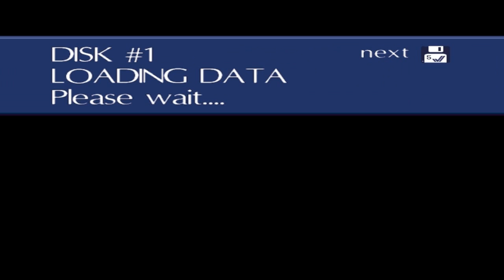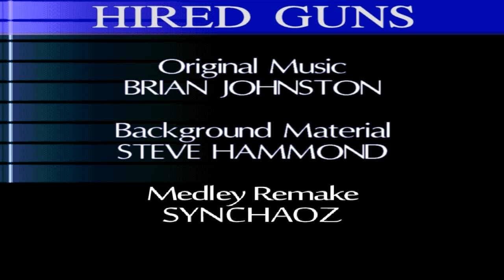Hired Guns [Amiga Music] Enhanced Medley Remake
A Synchaoz medley remake of Brian Johnston's original game music from the  1993 Amiga game 'Hired Guns'. This medley is a complete re-vamp created from scratch using the original samples from the Hired Guns game and re-tracked in Renoise.

The medley is comprised of 4 different original tracks from the game and composed in a seamless fashion:

0:00 - Intro (HiredGunsIntro.med)
1:15 - Main Title (HiredGunsTitle.med)
2:58 - Loading Screen 5 (HiredGunsLoading5.med)
4:14 - Character Screen (HiredGunsChar.med)

Extensive plugins and tweaking were used to 'pump' and improve the original low quality Amiga samples without sacrificing the original sound and feel created by Brian Johnston.

The full track can be downloaded for free as mp3

(Right-click and "Save As...")

If the above link doesn't work, try downloading it from my soundcloud instead

Hired Guns was...

Published by: Psygnosis Limited
Developed by: DMA Design Limited
Released: 1993
Platforms: Amiga, DOS
Original music by: Brian Johnston